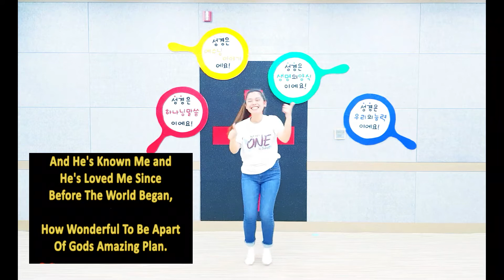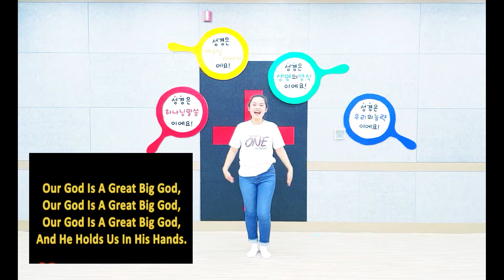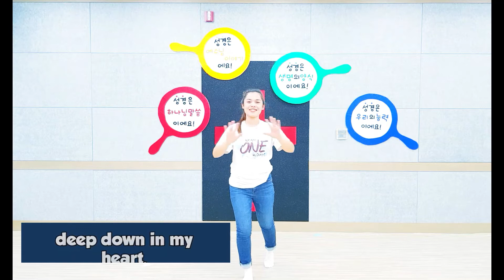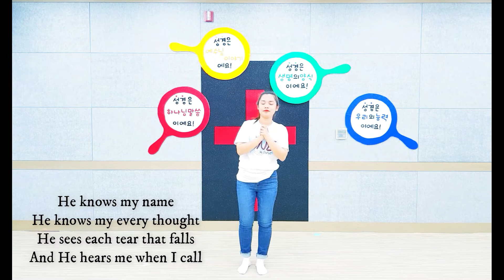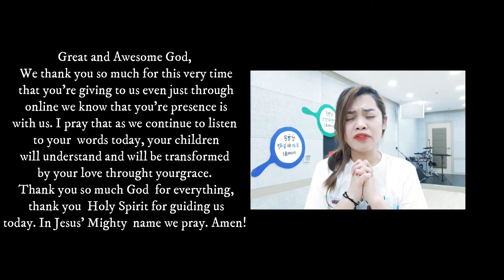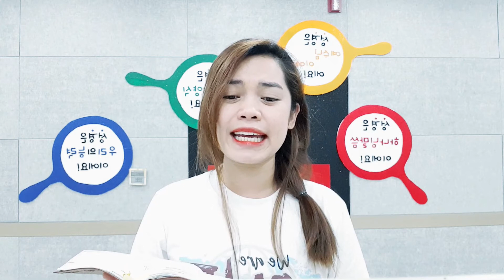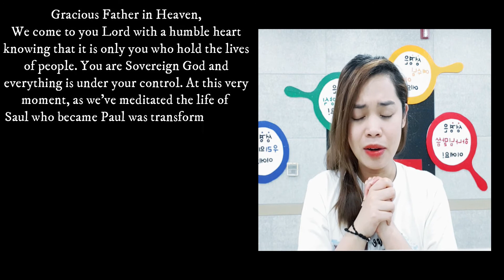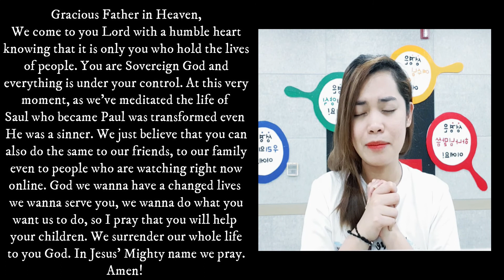Online English Worship | Saul's Coversion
God's divine appointment is coming, just keep praying!